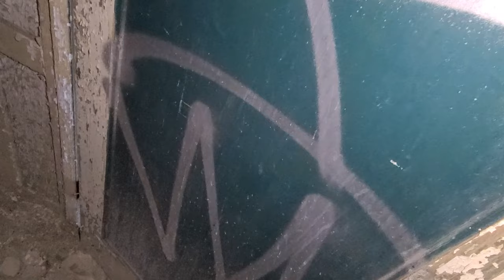We Found Bones- Abandoned Masonic Temple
This Structure is known as the abandoned Masonic Temple in Cleveland Ohio.